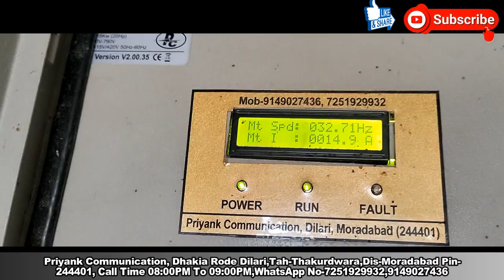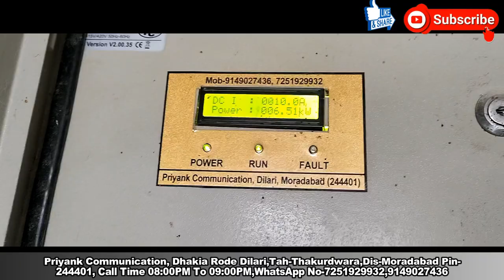1 Year Experience || Working In Cloud Weather || 32 Pic Solar Panel || 10 HP Solar System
1 Year Experience || Working In Cloud Weather || 32 Pic Solar Panel || 10 HP Solar System ||
नमस्कार दोस्तों
                    प्रियांक कम्युनिकेशन यूट्यूब चैनल में आपका स्वागत है ||

 || आशा करता हूं कि इस वीडियो को देखने के बाद आपको काफी कुछ समझ में आया होगा सोलर आटा चक्की के बारे में, अधिक जानकारी लेने के लिए आप हमारे WhatsApp No- पर WhatsApp कर सकते हैं या Office के  No पर प्रातः 9:00 बजे से शाम 5:00 बजे तक  कॉल कर सकते हैं और मेरे पास शाम 8:00 बजे से शाम 9:00 बजे तक मेरे को कॉल कर सकते हैं
धन्यवाद !!

Priyank Communication
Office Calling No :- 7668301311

3 phas moter
mc4

5 hp solar aata chakki
7.5 hp solar aata chakki
10 hp solar aata chakki
15 hp solar aata chakki
20 hp solar aata chakki
etc...